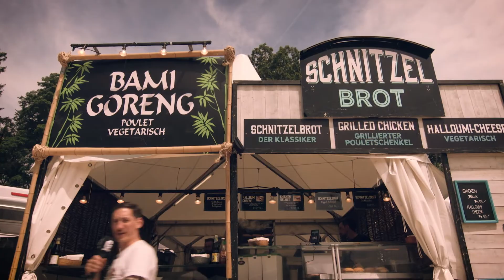GRTN19: Gurten Goodie | Das Foodangebot ist der Knaller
Unsere Tipps für's Essen. Guten Appetit.